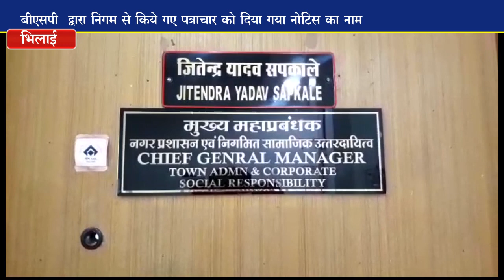अर्जून रथ के संबंध में बीएसपी प्रबंधन ने स्पष्ट की वस्तुस्थिति